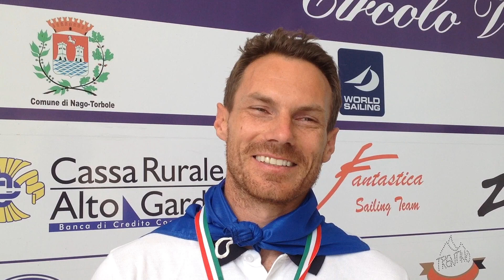Championnat du Monde 2016 - Torbole - Valerian Lebrun - FRA 11 - INTERVIEW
Interview après la remise des prix du champion du monde 2016 des europes : Valerian Lebrun - FRA 11